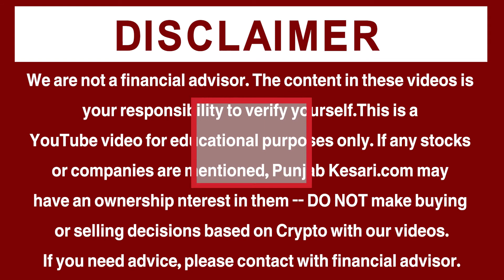क्रिप्टोकरेंसी का मार्केट कैपिटल आज फिर हुआ Down, लेकिन Crypto में तेज़ी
NOTE: Cryptocurrency trading is subject to high market risk.
                     Please make your trades cautiously.

                  Today, an increase of more than 1.88% per cent has been seen in bitcoin, which seems minor to see and hear, but due to this increase, the price of bitcoin in the crypto market is trading around $ 16479 i.e. around Rs 13.36 lakh. Is. The same, apart from Bitcoin, Ether, Dogecoin have also seen an increase.